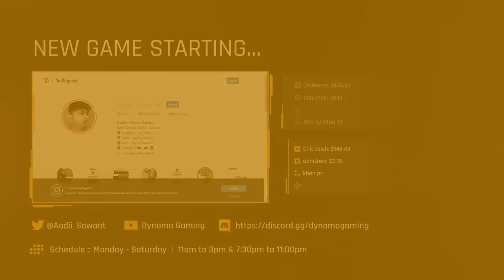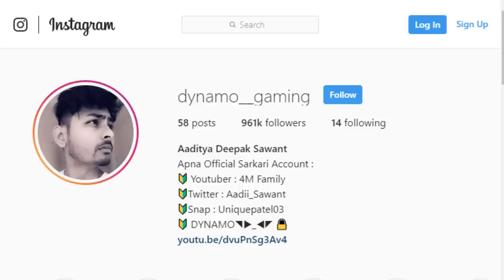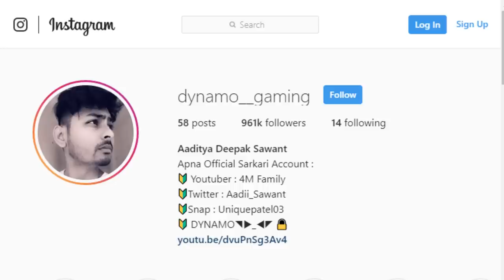PUBG MOBILE NEW UPDATE LIVE WITH DYNAMO | SUBSCRIBE & JOIN ME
►Respect Moderators.

Processor: Ryzen 5 2600x
HDD: 2 TB
PSU: 700W Corsair
Monitor: BenQ XL2430T
Internet Speed: 10 Mbps Up & Down
Headset: Razer Kraken 7.1 & Logitech G430 7.1 Surround
Keyboard: Razer Blackwidow tournament edition
Mouse: Razer Naga Molten Edition & Logitech G600
Mouse Pad: Steelseries Navi Edition